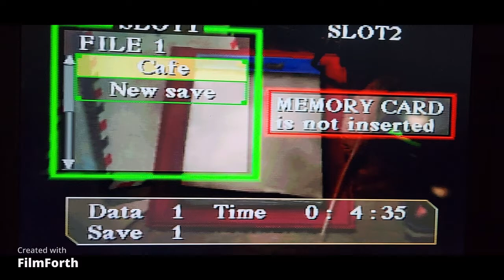Let's Play Silent Hill Part #01 Nightmarish fiends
First Let's play so it's a little rough around the edges so lets adventure into a classic horror game together.